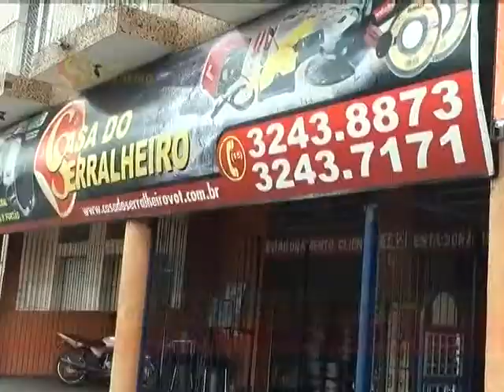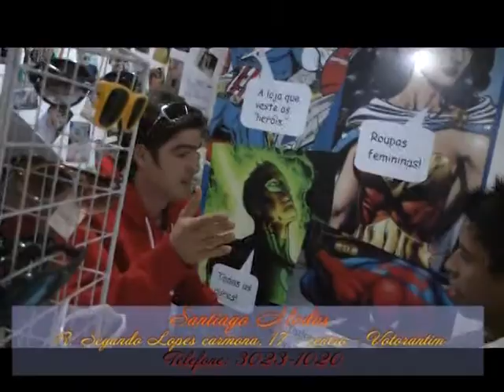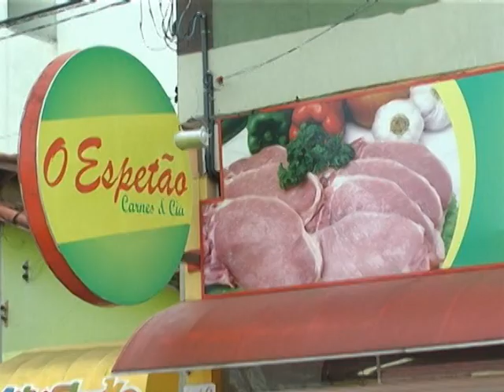TVV ESPORTE VOTORANTIM ARBITRAGEM NATAÇÃO